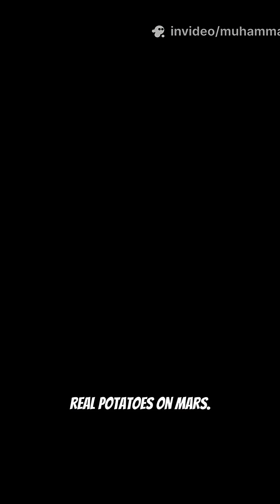Will We Really Live on Mars by 2030?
🎯RELATED TITLES :

Mars Colonies Are Closer Than You Think
First Human Colony on Mars Explained

📜SCRIPT :

🎙️ HOOK (0:00–0:06)
“Imagine waking up in 2030… and your neighbor’s address says Mars, Solar System. 🚀 Sounds like sci-fi? It’s closer than you think.”

🎙️ BODY (0:07–0:45)
“NASA and SpaceX are already building the tech. Step one: giant reusable rockets like Starship, hauling supplies across 140 million miles. Step two: habitats buried under Martian soil to block deadly radiation. Step three: growing food in pressurized greenhouses—yes, real potatoes on Mars.

But the hardest part? Not survival. It’s psychology. Astronauts will face months of isolation, no quick return, and a sky that never shows Earth larger than a star. 🌌

Yet governments and private companies all agree—first human footprints on Mars could land in the 2030s. And once we build that first outpost, a permanent colony isn’t a dream—it’s a countdown.”

🎙️ OUTRO (0:46–1:00)
“When humans finally call Mars home, it’ll be the biggest leap since fire and the wheel. Want to ride the front row of humanity’s next chapter? 🌍➡️🔴

Mars colonization 2030
SpaceX Starship Mars plans
NASA Mars mission explained
living on Mars facts
Mars habitats and colonies
food on Mars potatoes
Mars outpost countdown
space colonization shorts
human footprints on Mars
future of Mars cities